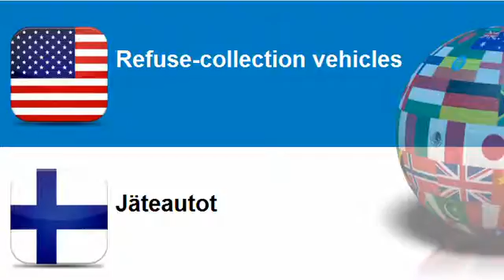Learn Finnish vocabulary Topic = Vehicles for refuse and sewage